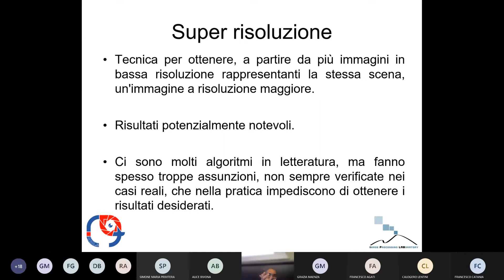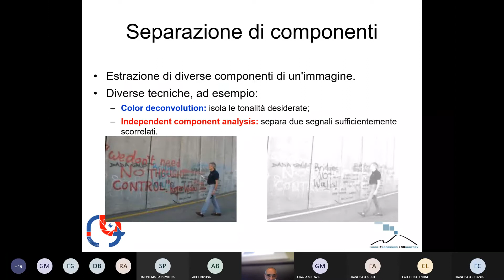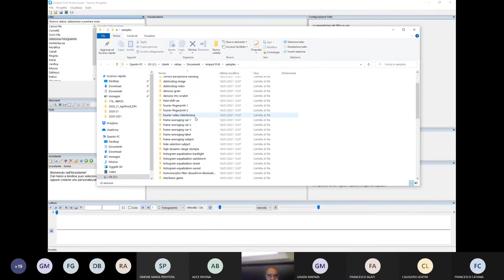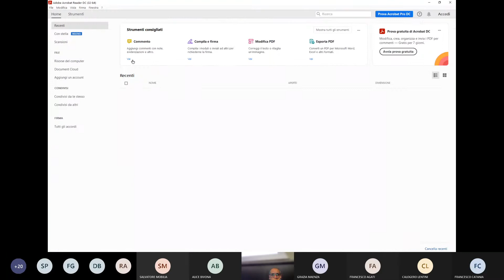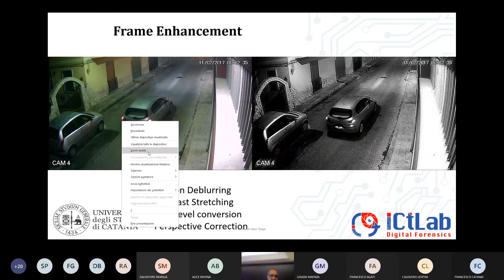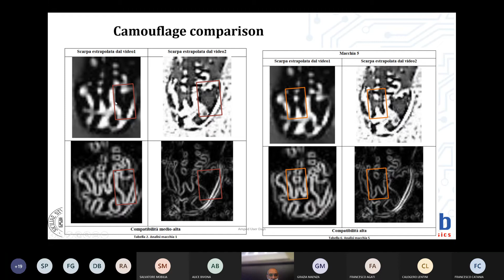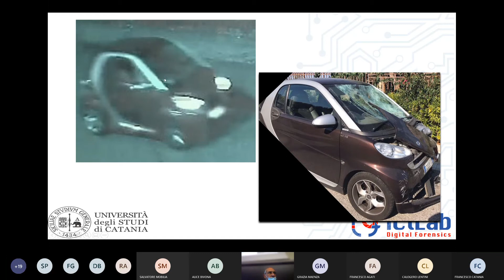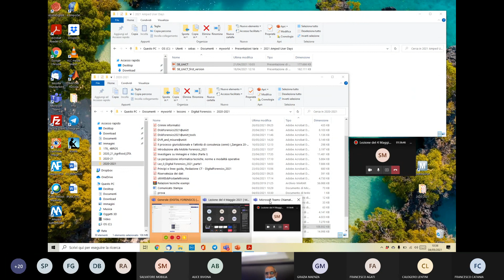Digital Forensics @UniCT A.A. 2020/2021 - Lezione 14 (parte 2/2) - Prof. Sebastiano Battiato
Corso di Digital Forensics A.A. 2020/2021. Università degli Studi di Catania, Dipartimento di Matematica ed Informatica.